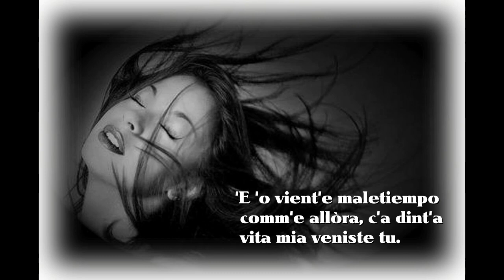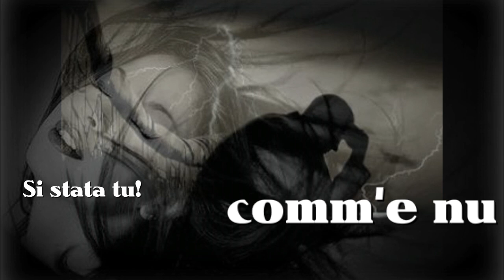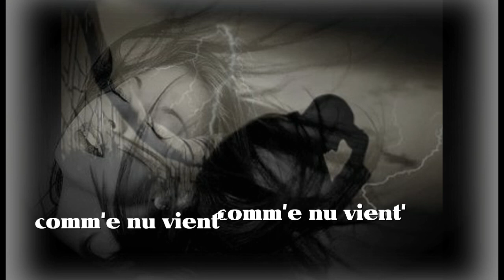Sergio Bruni 'O viento con testo video Mario Ferraro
Dalla voce di Napoli Sergio Bruni 'O viento Un brano  composto da: Gennaro Quaranta- Lucio Argenio. Immagini dal web. Quasi tutti i testi di canzoni  sono ad orecchio, quasi tutte le canzoni del passato non si trovano testi mi scuserete se in qualche brano troverete qualche errore, ma molte volte e difficile l'interpretazione di ascolto. Metto i testi per darvi l'opportunità di un ascolto più intenso.Immagini dal web  video realizzato Mario Ferraro.